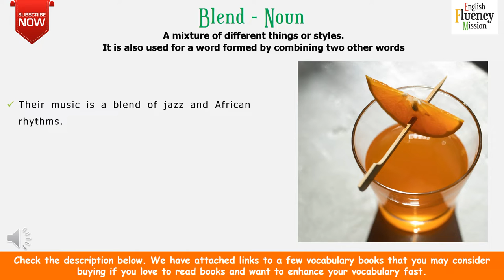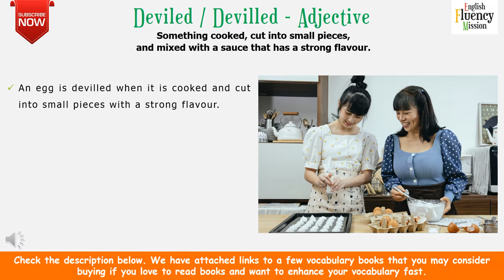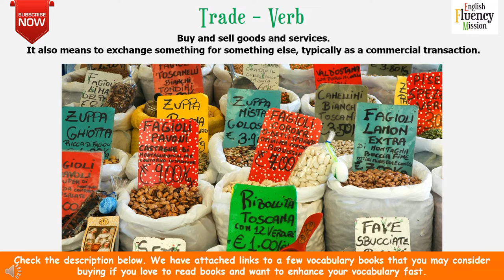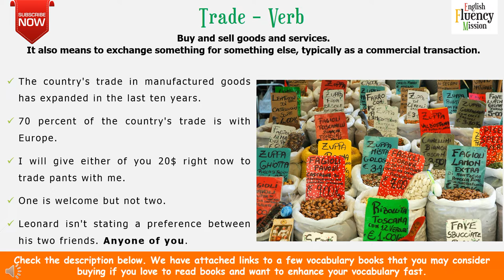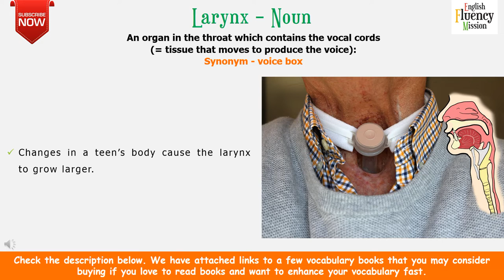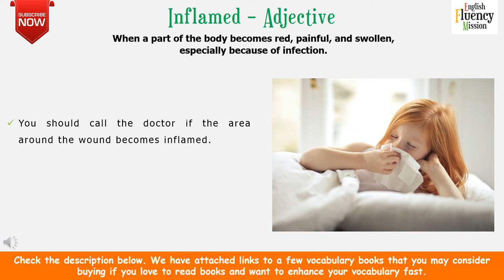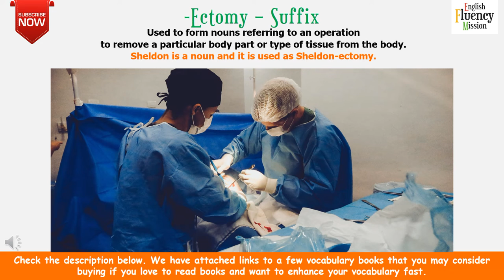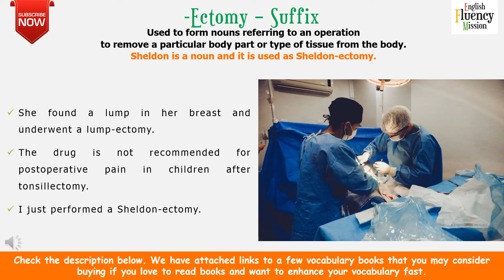Learn English Romantic Idioms and Vocabulary with the Big Bang Theory - Lesson 5 | Funniest Lesson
Learning English with movies and American TV shows is a magnificent method as we learn with fun and whatever we do with fun becomes easy for us. And to make you learn English fun and entertaining, we keep posting new English vocabulary lessons through movies and American TV shows.

- Get one month FREE.

To be fluent in English we should have a vocabulary of 3000 to 4000 essential English words and if we hit this target, then we can be surely like a native speaker.

Below are the links for a few books that I have filtered for you, if you love to read then these could be absolutely great books for your journey towards better English fluency.

Oxford Learner's Pocket Word Skills: Pocket-sized, topic-based English vocabulary

Word power made easy

Cambridge Grammar for IELTS

Unbroken - The incredible true story of Louis Zamperini, now a major motion picture directed by Angelina Jolie.
THE INTERNATIONAL NUMBER ONE BESTSELLER -

Download FREE e-books for a bunch of vocabulary:-
1. Vocabulary through Wonder Woman
3. Vocabulary through Forrest Gump